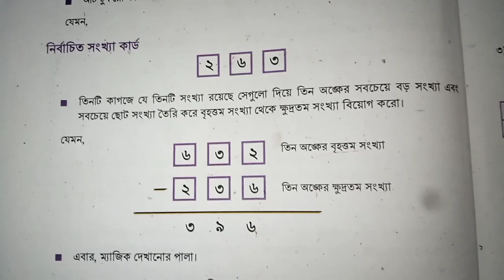ষষ্ঠ শ্রেণির গণিত। অধ্যায় ১। সংখ্যার গল্প।পৃষ্ঠা ১২-১৩(১,২)।class 6 math page 12-13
ষষ্ঠ শ্রেণির গণিত। অধ্যায় ১। সংখ্যার গল্প।পৃষ্ঠা ১৩।class 6 math page  13